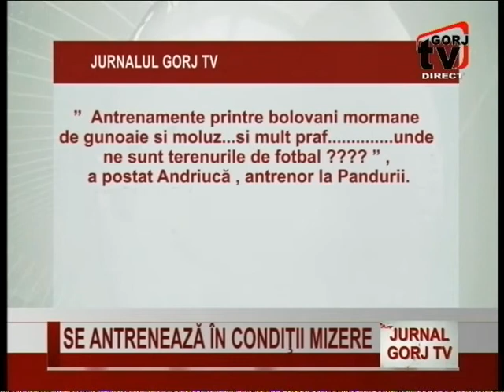JURNALUL GORJ TV 05 18 2018